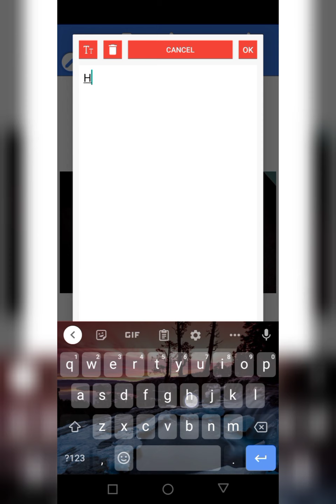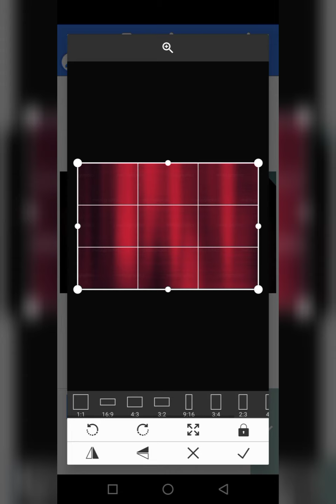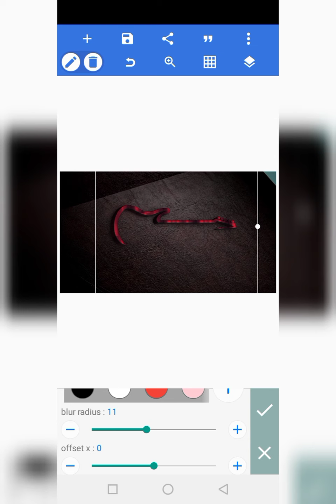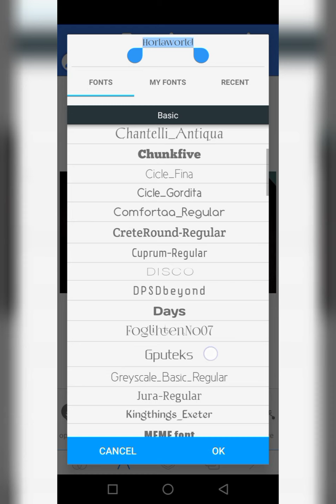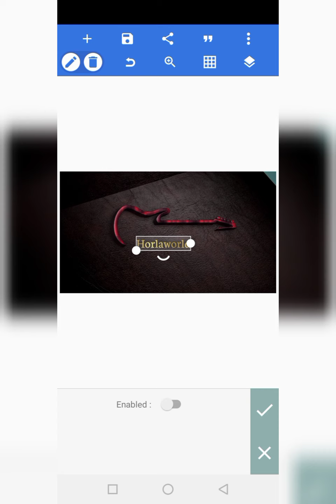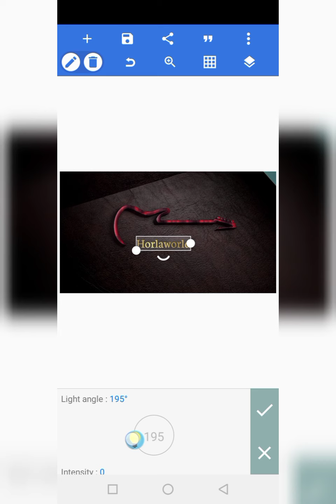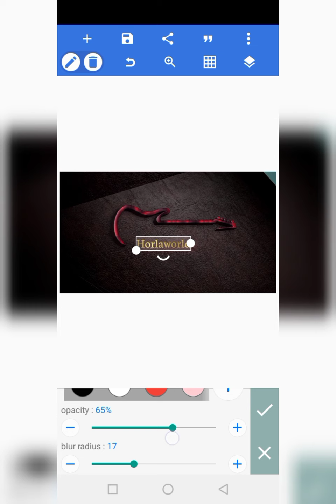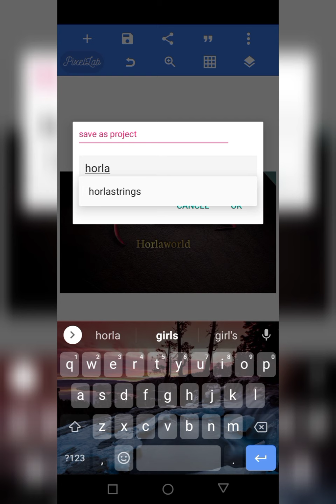How to make a Guitar logo professionally || pixellab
🎸Guitar

🎨Background color

🎨Text color

⬛Background

guitar logo design pixellab,
guitar logo design,
remove guitar logo
brand logo design pixellab,
logo brand pixellab
3d wall logo pixellab,
youtube logo pixellab plp,
pixellab logo 2021,
pixellab logo editing 2021,
tutorial pixellab logo 3d,
pixellab 3d logo design,
3d name logo pixellab,
3d text logo pixellab